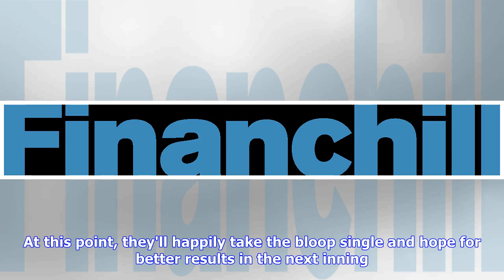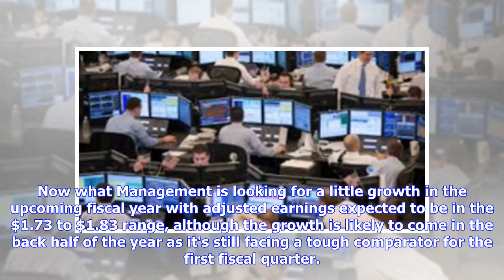Breaking News | Here's Why Patterson Companies Jumped Higher Today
Shares of Patterson Companies (NASDAQ:PDCO) are up 4.4% at 12:45 p.m. EDT, having been up as much as 12.1%, after the dental and animal health company announced results of its fourth fiscal quarter that ended on April 28. Rather than being a case of Patterson hitting the ball out of the park, today's increase is more like investors cheering because it didn't strike out. At this point, they'll happily take the bloop single and hope for better results in the next inning. So what This time last yea...